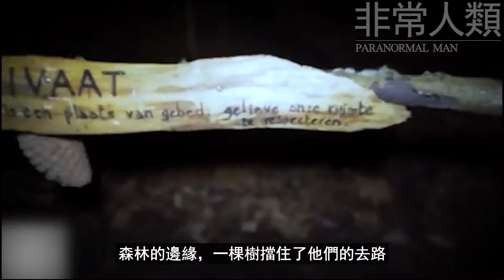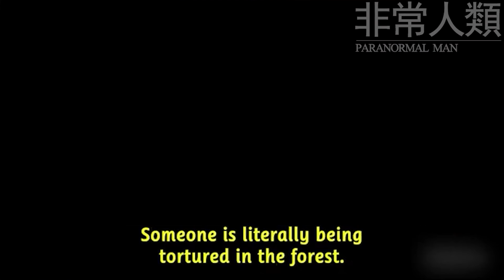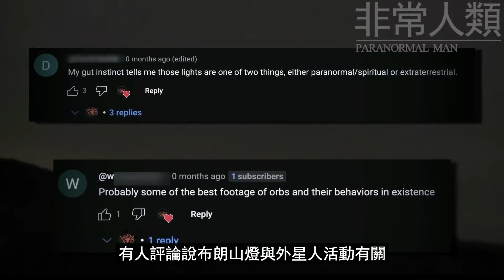遊山玩水途中遭遇【水鬼】？！放大畫面，眾人驚呆了... | 非常人類